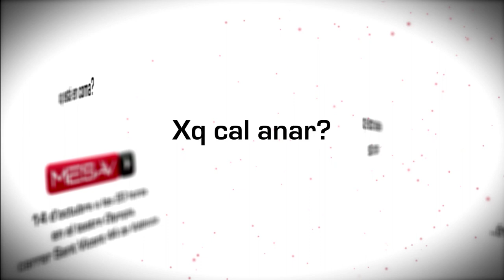Tothom amb la MESAV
El pròxim 14 d'octubre, a les 20 hores, tindrà lloc al teatre Olympia, carrer Sant Vicent nº 44 de València, l'acte de presentació de la MESAV, la Mesa Sectorial de l'Audiovisual Valencià.

La MESAV aglutina a tots els col·lectius relacionats amb l'audiovisual valencià. En la MESAV estan representades les associacions d'actors, periodistes, guionistes, dobladors, directors, tècnics, empresaris, Mildenou i també membres destacats del món de la docència.
El primer fruit d'aquesta iniciativa i d'aquesta col·laboració ha sigut la redacció d'un extens document en el qual s'arrepleguen les directrius del que hauria de ser el futur del sector audiovisual valencià. Estem establint les bases d'un nou entorn proveït de mecanismes que impedisquen que es repetisquen errors del passat.

També hem mantingut interessants contactes amb representants polítics i tots han mostrat el seu suport a la nostra iniciativa, i s'han declarat receptius a qualsevol informe que des de la MESAV se'ls faça arribar. Anem a demostrar que existeix un sector viu que reclama la seua participació en la gestió de la complicada situació en la qual ens trobem.

La imatge d'un col·lectiu qualificat, nombrós i fort és imprescindible per a reivindicar el nostre paper en el disseny del futur del nostre sector. Exigim que es compte amb nosaltres per a la redacció de la Llei de l'Audiovisual que està elaborant la Generalitat i que se'ns consulte per a la definició de polítiques audiovisuals realistes.

Cal ser ambiciosos. Seguim sent un sector estratègic, i lluitarem perquè se senta la nostra veu, la veu dels professionals.